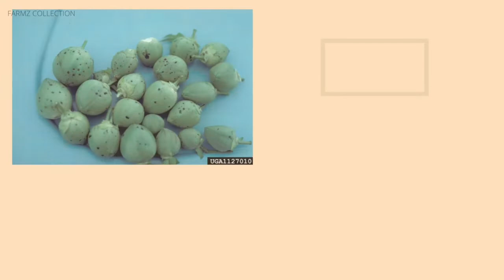Lygus Bugs Lygus lineolaris Cotton Trees Effective for 30 days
Lygus Bugs Insecticide for Fruits Vegetable Plant Tree

How to use:
• Perform granul sowing after three days of moving.
• Sprinkle granules once every 14 days or as needed.
• For every 1m of crop height, sprinkle 5g of granul.
• The granules can be inserted under planting holes or vases during transfer from planting pots or nurseries.
• Granules can be used once with the seeds during planting time.
• Granules can be sown around the base of the plant without having to lay down water.

How this poison acts:
Works by blocking heme and chlorophyll in the collection of phototoxic porphyrin.

The benefits of this poison:
• Low toxicity to mammals, birds, and aquatic organisms.
• Good efficacy in controlling psyllids, soybeans and excavator insects.
• Able to last for 30-45 days
• Easy to use by sowing around the base of the tree
• Less time required to sow one plant (less than 1 minute)
• Absorb well into the soil; suitable for use during the rainy season
• Safe for humans and mammals because LD50 = 2,000 mg/kilo

Very Effective on Pesticide Types such as:
 1. Plant Bugs (Tarnished Plant Bugs)
2. Odor Bugs (Stink Bugs)
3. Leafhoppers
4. Leaf Lice (Aphids)
5. Bena War (Brown Plant Hopper)
6. White Bena (Whitebacked Planthopper)
7. Koya (Mealy Bug)
8. Spider Pests (Spider Mites)
9. Trips (Thrips) lice
10. Leaf Miners (Leafminers)
11. Beetle Beetle (Flea Beetle)
12. Leaf Beetle (Leaf Beetle)
13. Longikorn beetle (Long Jawed Longhorn Beetle)
14. Yellow Bugs (Yellow Bugs)
15. Bugs (Squash Bugs)
16. White Flies (Silverleaf Whitefly)

 Get it!!